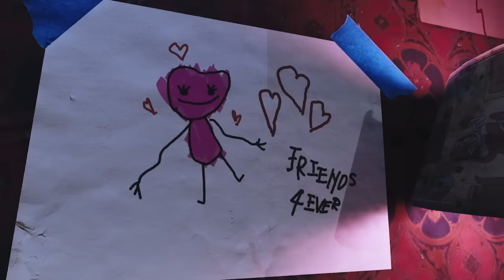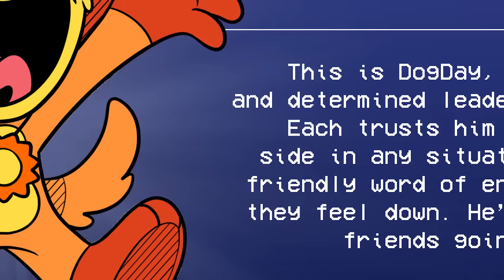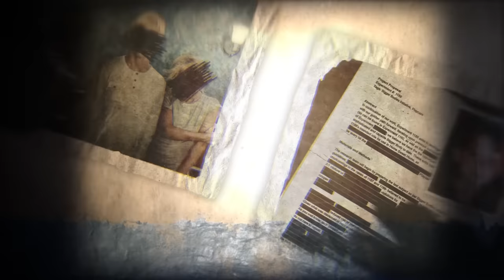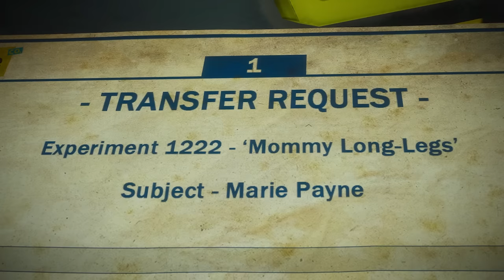Unlocking the Secrets of Poppy Playtime Chapter 3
Poppy Playtime Chapter 3 contains many secrets including VHS tapes and Smiling Critter cut outs. In this video we unlock the secrets of Poppy Playtime Chapter 3.